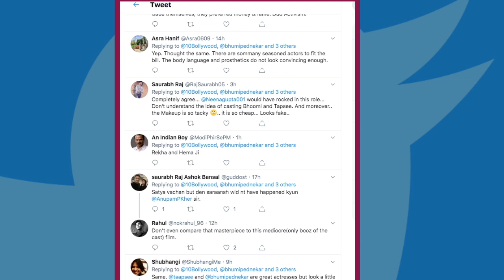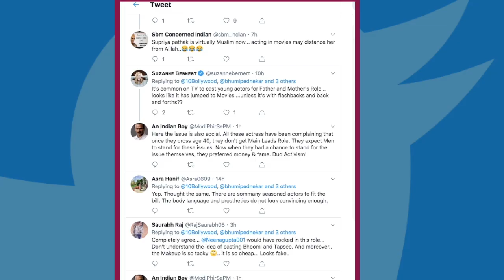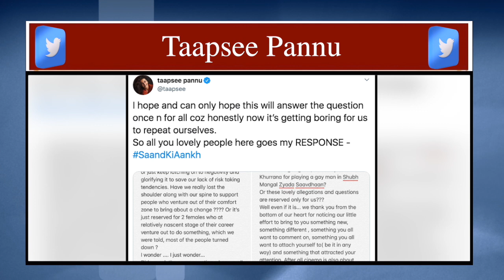Saand Ki Aankh के Trailer पर Kangana की बहन ने किया विवाद, तो Taapsee ने लगााई वाट